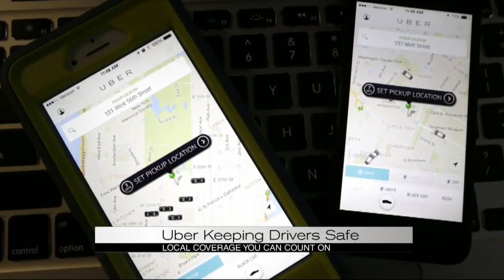Uber keeping drivers safe